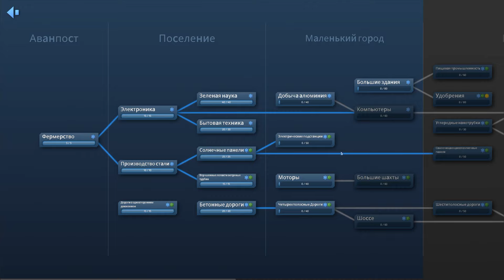InfraSpace - Зелёная наука #2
Лучшие ПК:🔻